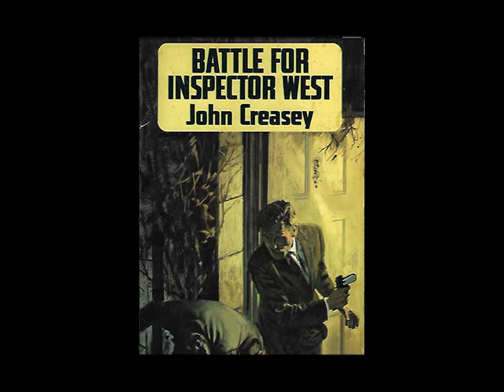The Battle For Inspector West by John Creasey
Idle curiosity takes the Chief Inspector to a high-society wedding—and leads him into a case involving a notorious blackmailer and a missing bride. Drawn into a web of terror, West comes face-to-face with an old adversary—a dangerous criminal mastermind named Carosian.
Starring real-life husband and wife Patrick Allen and Sarah Lawson as Roger and Janet West.
Chief Inspector Roger West - Patrick Allen
Janet West - Sarah Lawson
Michael Grant - Philip Bond
Christine Grant - Denise Buckley
Sir Guy Chatworth - Hamilton Dyce
Prendergast - John Cazabon
Vic - Charles Haggith
Carosian - Francis de Wolff
Arthur Morley - Preston Lockwood
Julieta - Eva Stuart
Sir Mortimer Grant - Humphrey Morton
Detective Sergeant Hubert Gill - Trevor Bannister
Pearly Willis - Henry Stamper
Superintendent Mulloon - Harry Webster

Written by John Creasey.
Adapted by Maurice Travers.
Produced by John Fawcett Wilson.
1967.